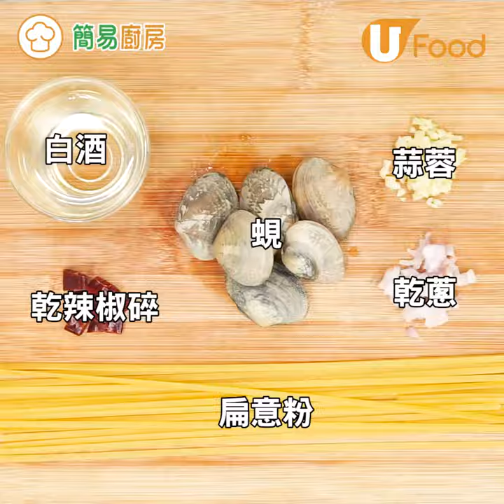【UFood食譜】超簡單西式三餸一湯食譜推介！ 白酒蜆意粉+牛油果芝士薄餅+蔬菜薯餅+南瓜濃湯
新手想整三餸一湯，成日整中式菜，不如試試呢幾款西式食譜啦～做法都好簡單！
→ 三餸一湯推介：椒鹽豬扒